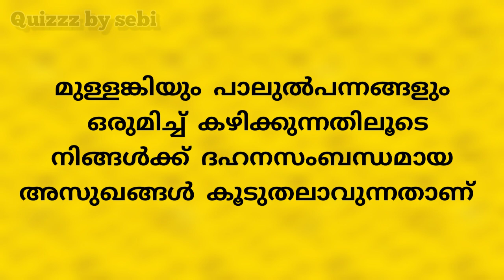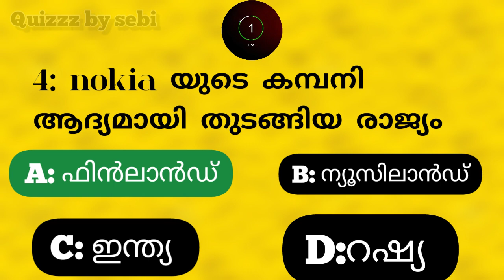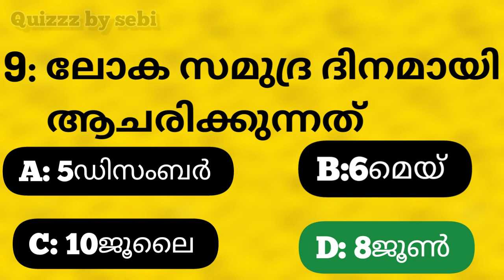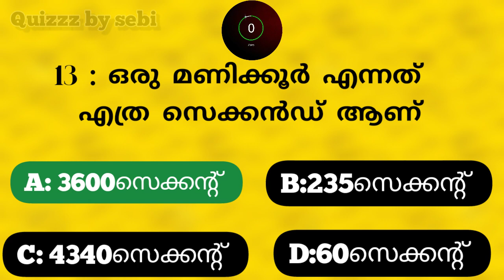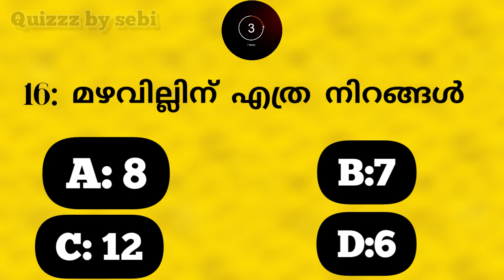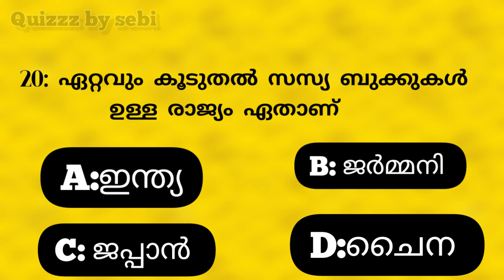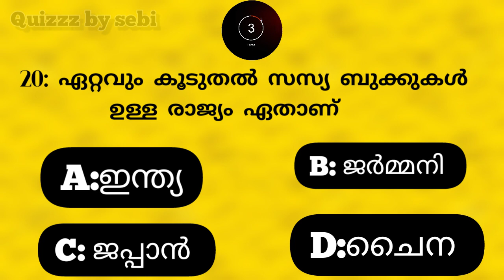Episode ://general knowledge quiz in malayalam //gk//gk//psc//mock